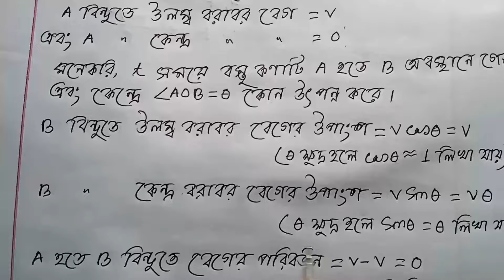কেন্দ্রমুখী বলের সমীকরণ প্রতিপাদন ।। Chapter 4 ।। Class 2 ।। Diploma Physics 1 ।। EMA HABIB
Chapter 4  ।।  Class 2 ।। কেন্দ্রমুখী বলের সমীকরণ প্রতিপাদন ।।  Polytechnic Physics 1st semester  ।।  EMA HABIB

বাংলাদেশ কারিগরি শিক্ষাবোর্ড প্রবর্তিত ৪ বছর মেয়াদী ডিপ্লোমা - ইন-ইঞ্জিনিয়ারিং শিক্ষাক্রমের ২০২২ সালের সংশোধিত সিলেবাস অনুযায়ী  Physics 1 যার বিষয় কোড 25912  সাবজেক্টটি ডিপ্লোমা, কৃষি, মেরিন, সিরামিক, সারভেয়িং,
এবং সকল প্রকার পলিটেকনিক ও মনো টেকনিক ইন্সটিটিউটের ১ম পর্বের সকল টেকনোলজির ছাত্র ছাত্রীদের জন্য নির্ধারিত করা হয়েছে।  সকল ছাত্রছাত্রীদের কথা চিন্তা করে আমার এই ক্ষুদ্র প্রচেষ্টা। আশা করি আমার এই উদ্যোগ ছাত্রছাত্রীদের উপকারে আসবে।